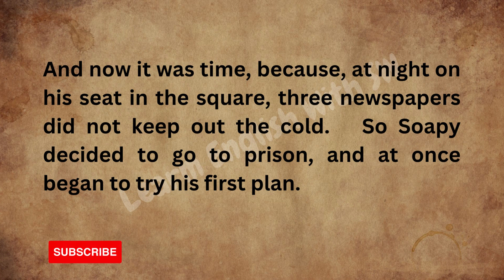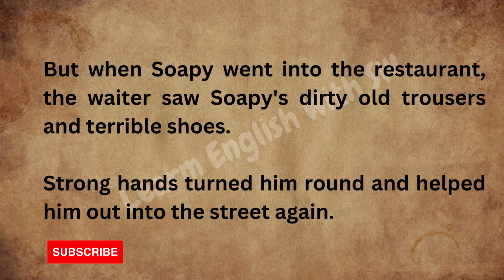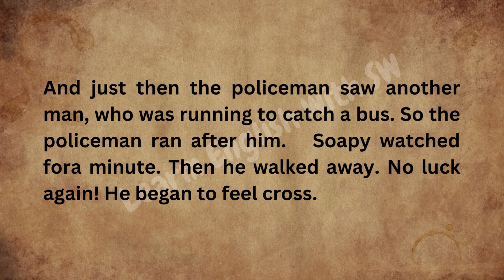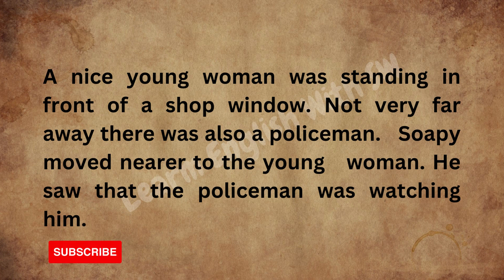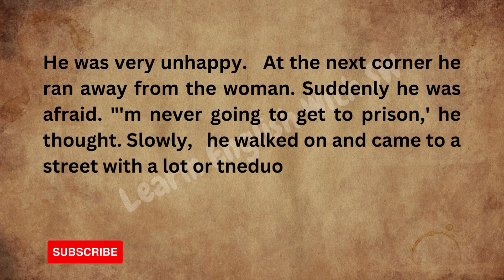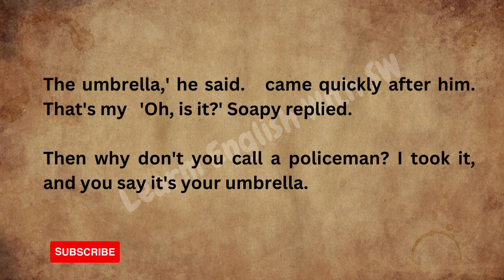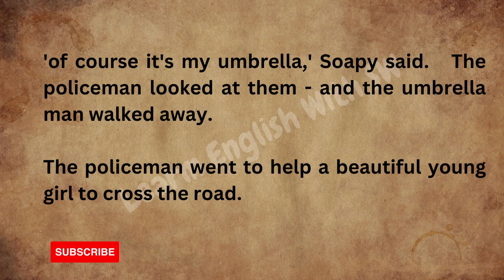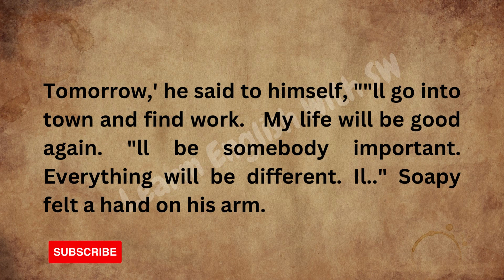Learn English Through story Level 4 ⭐ English Story English Listening Practice